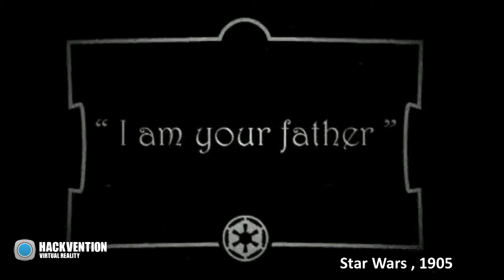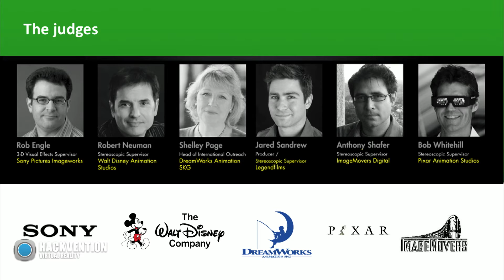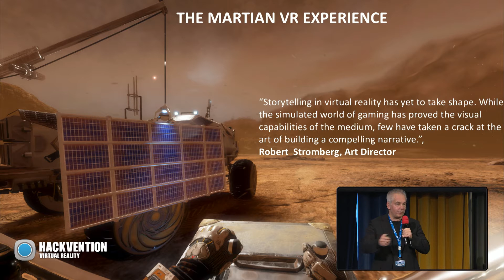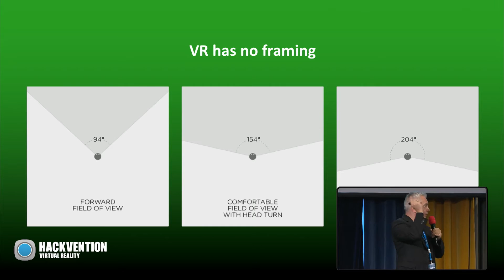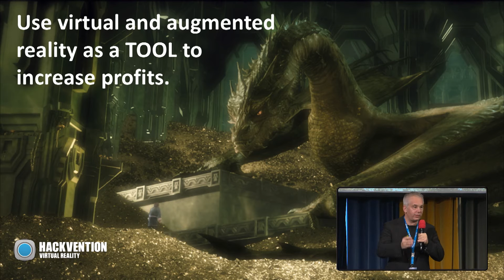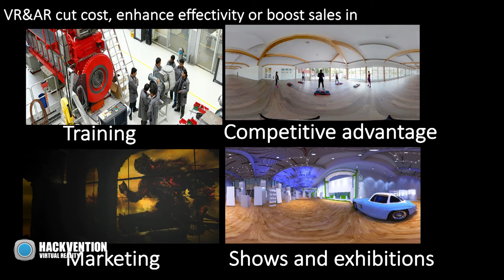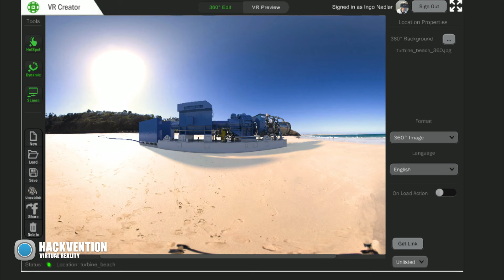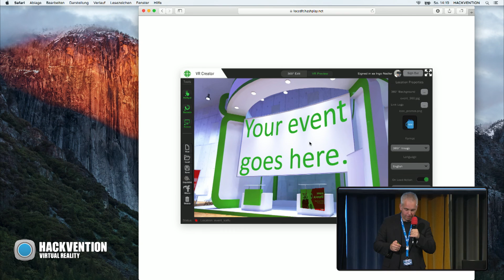STORYTELLING IN VIRTUAL REALITY - LIVE DEMO // Ingo Nadler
Ingo Nadler // Hashplay (04.12.16)

STORYTELLING IN VIRTUAL REALITY - LIVE DEMO

Workshop that demonstrate a brand new 360°/VR tool that enables creative minds to build their individual virtual reality environment, fill it with their story and share this experience with their audience. The workshop is about story telling in virtual reality plus the hands on usage of our brand new software tool.